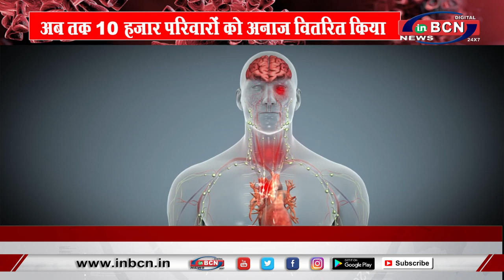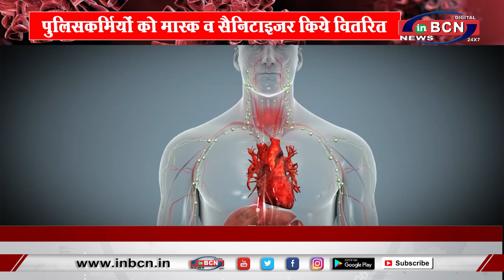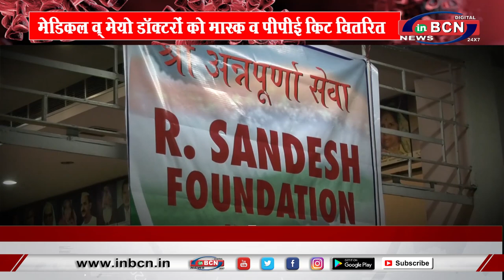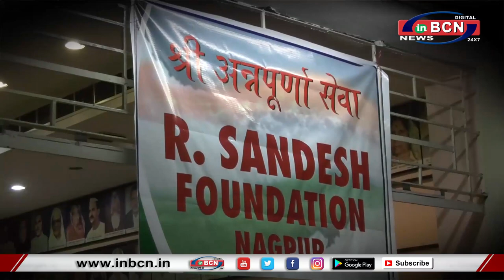संदेश फॉउंडशन की अनोखी पहल...INBCN NEWS